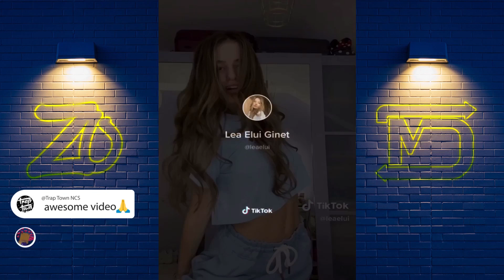Whip Out The Stick {TikTok Dance Compilation}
➥ Follaow  ESEDZADE MD

**videoya baxdığınız üçün təşəkkür edirəm**

**ビデオを見てくれてありがとう**